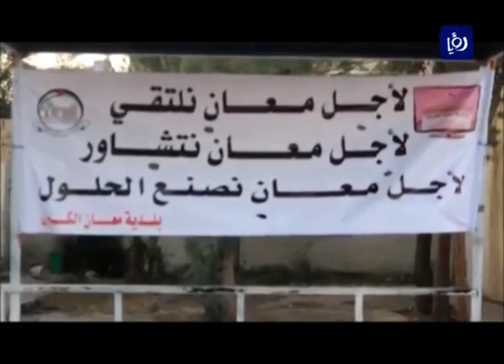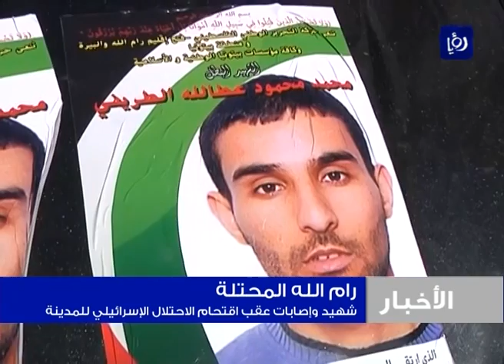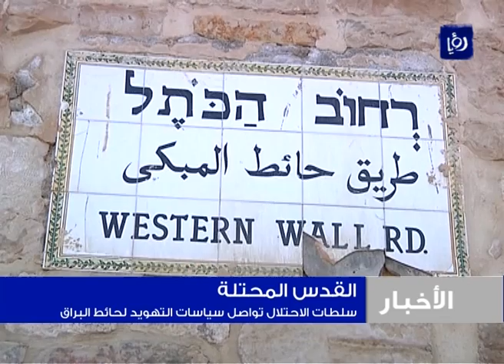نشرة أخبار رؤيا بتاريخ 22-6-2014 Roya News Broadcast 22-6-2014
نشرة أخبار رؤيا بتاريخ 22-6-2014 والتي قدمتها الزميلة غادة عمار.